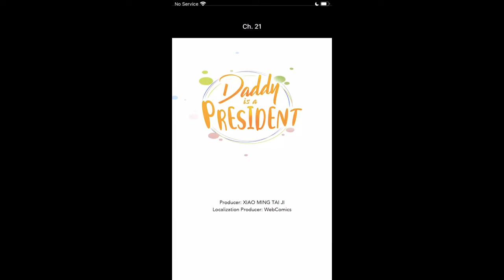Daddy is a president chapter 21